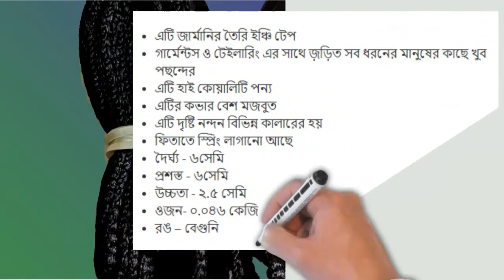Action German Inch Tape Big Purple | Stationary | Omss Shop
This is German made inch tape.
Very popular with all types of people involved with garments and tailoring. It is high quality product. Its cover is quite strong. It is visually pleasing in different colors. The ribbon is spring loaded. Length - 6 cm,, Wide - 6 cm, Height - 2.5 cm, Weight- 0.046 kg, Color – Purple

এটি জার্মানির তৈরি ইঞ্চি টেপ, গার্মেন্টস ও টেইলারিং এর সাথে জ়ড়িত সব ধরনের মানুষের কাছে খুব পছন্দের ।
এটি হাই কোয়ালিটি পন্য,  এটির কভার বেশ মজবুত । এটি দৃষ্টি নন্দন বিভিন্ন কালারের হয়, ফিতাতে স্প্রিং লাগানো আছে।
দৈর্ঘ্য - ৬সেমি, প্রশস্ত - ৬সেমি, উচ্চতা - ২.৫ সেমি, ওজন- ০.০৪৬ কেজি, রঙ – বেগুনি